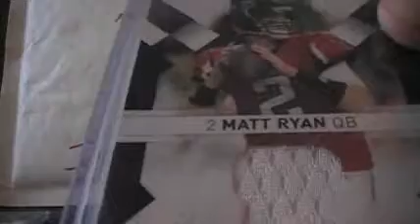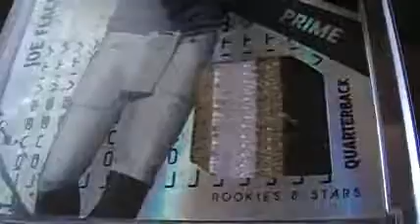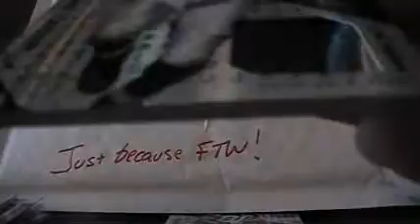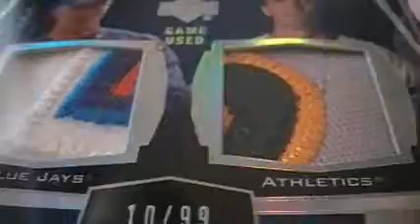500 Home Runs, Set Patch Mail, mj9800 Just Because